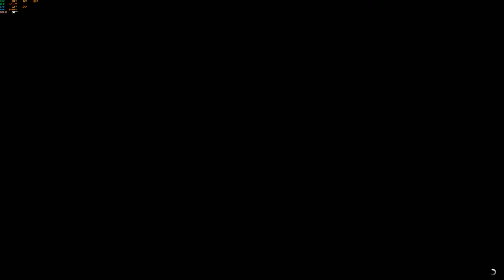GTA 5 Robert and Marcus 4K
These fools try gta 5 on my pc first time. On my bday